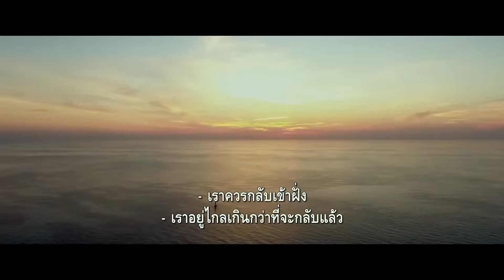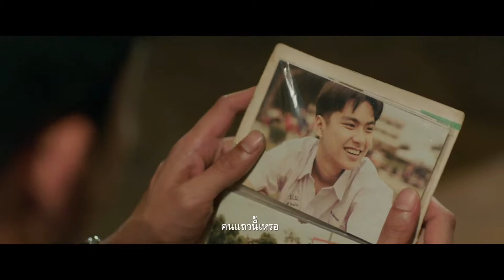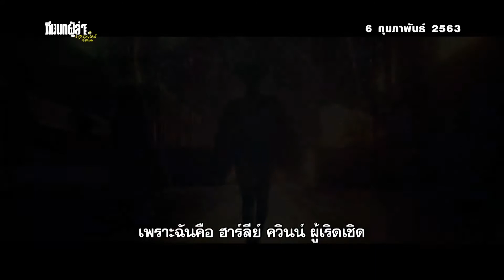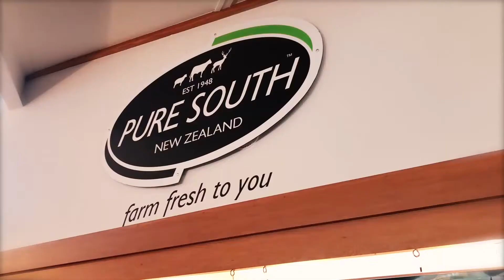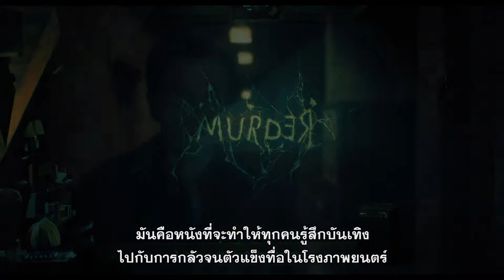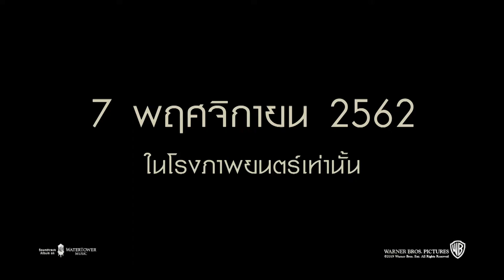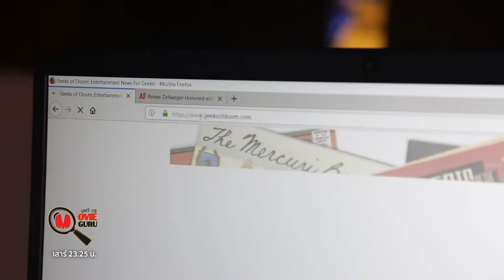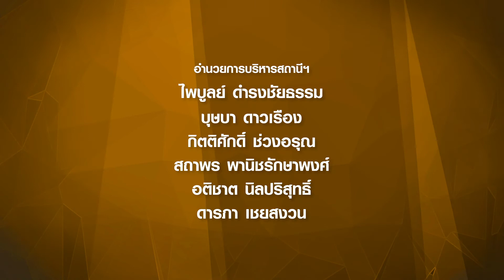Movie Guru 26-10-19 | DOCTOR SLEEP | MARY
📌 เมื่อความหลอนในวัยเด็กกลับมาสยองขวัญในปัจจุบัน DOCTOR SLEEP
📌 และเมื่อความระทึกขวัญมาพร้อมกับเรือปีศาจลำนี้ MARY